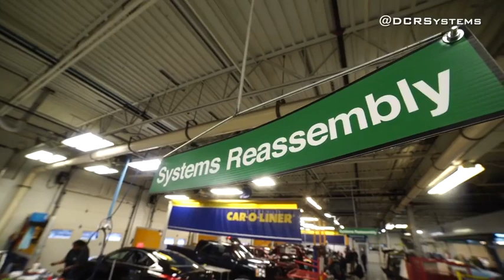Bodyshop DCR USA - Symach - MKT19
Symach was established in Bologna, Italy, in 2001 within the scope of a research project dedicated to fast paint drying methods. Since the very beginning, in fact, the company's core business was car body shop.
Symach holds numerous patents, including one for Drytronic technology, which allows for the drying of a clear lacquer in just 50 seconds. When combined with the SPAP process, in fact, Drytronic technology reduces application and sanding time by 60%.
Since 2001, the company's strategic research and development department has come up with a wide range of innovative car body shop products that allow us to offer comprehensive, unique and highly productive semi-automatic solutions, to the point that we are currently the only company that is capable of providing industrialized auto body repair processes.

In addition to having sold over 2,000 drying Robots and developed over 50 complete body shops for large international groups to date, our systems are used by over 1,500 body shops on a daily basis.

Symach offers the creation of complete body shops on an international level using the unique and innovative FixLine process, which provides for an average productivity increase of two repairs per week for each available technician, with an average completion rate of just 1.5 days from the date of acceptance.

The company operates in full compliance with legal requirements: since 2003, in fact, the company has been awarded ISO 9002 Certification, and each robot is regularly certified in compliance with the CE, ATEX, IMQ and TUV SUD ISO 9001 standards.